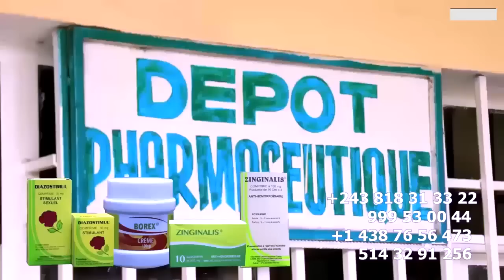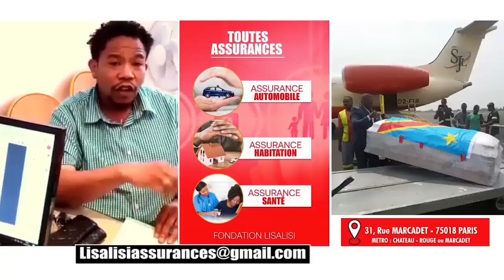Les A Cotés Du Concert WENGE 4x4 JB MPIANA Et HERITEIR WATA ,NOELLA MADINGA Na MACK TABU Ba PANZI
Les A Coté Du Concert WENGE 4x4 JB MPIANA Et HERITEIR WATA ,NOELLA MADINGA Na MACK TABU Ba PANZI